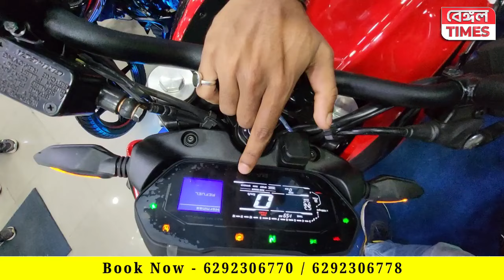Howrah : মাত্র ৯৯৯ টাকা ডাউনপেমেন্ট করে কিনে ফেলুন পছন্দের বাজাজ বাইক, ধামাকা অফার অটো বাজার বাজাজের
Howrah : মাত্র ৯৯৯ টাকা ডাউনপেমেন্ট করে কিনে ফেলুন পছন্দের বাজাজ বাইক, পুজো উপলক্ষে ধামাকা অফার অটো বাজার বাজাজের

★ বেঙ্গল টাইমস্ চ্যানেলে আপনার ব্যবসায়িক প্রতিষ্ঠানের বিজ্ঞাপন দিতে নিচের Whatsapp  নাম্বারে যোগাযোগ করুন
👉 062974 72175